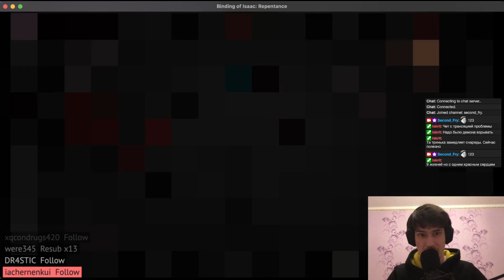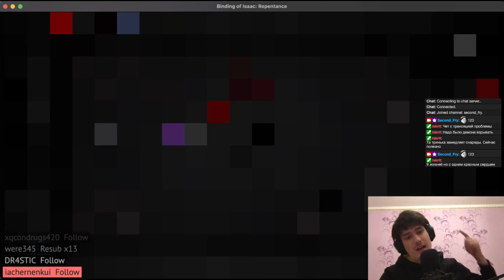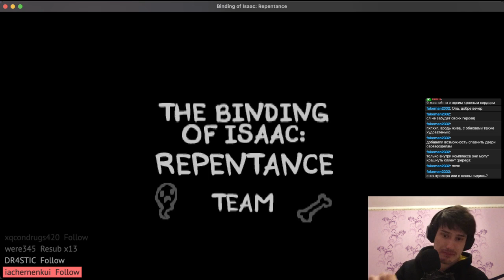TBoI #7: Isaac – Satan | The Binding of Isaac: Repentance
Забег в надежде выбить Оно живое (It lives) внезапно открыл двери в Шеол (Sheol), поэтому нож удалось получить раньше, чем я думал!

00:00 RIP
00:15 Cellar I
03:18 Cellar II
08:12 Catacombs I
15:40 Catacombs II
22:19 Depths I
32:31 Depths II
39:12 Utero I
44:28 Utero II
48:00 Sheol

The Binding of Isaac: Repentance #7.